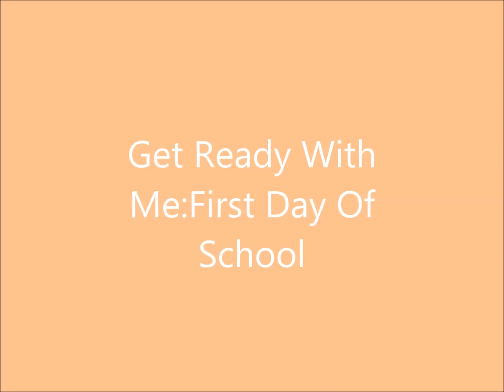Back To School: Get Ready With Me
Long Time No See. To see where I got these clothes from and the products I used in this video open the description box:)

Missed My Last Video? Go watch it here

Shirt,Pants,White Tee:Simply Fashion

Shoes:GoJane.com

Moisturizer: Vaseline Itensive Care Cocoa Radiant

BB Cream: Black Radiance True Comiexion-Shade Honey Amber

Heat Protection:Garner Frutis Style Sleek & Shine Flat Iron Perfector

Gloss Spray:Garner Frutis Style Brillantine Shine Glossing Spray